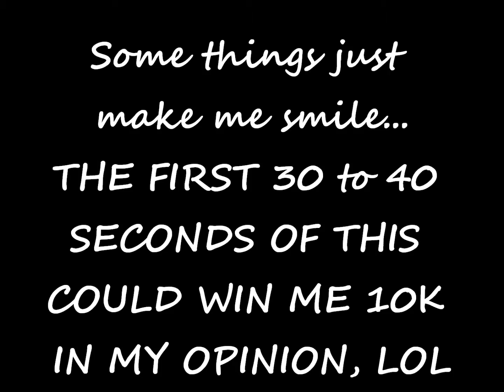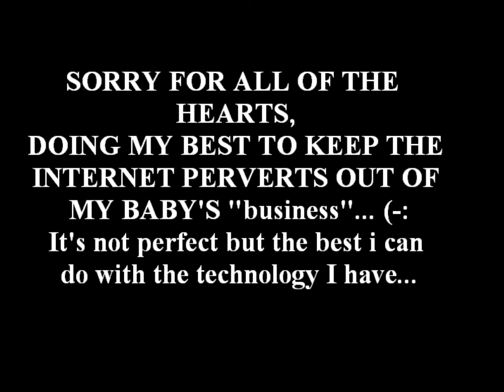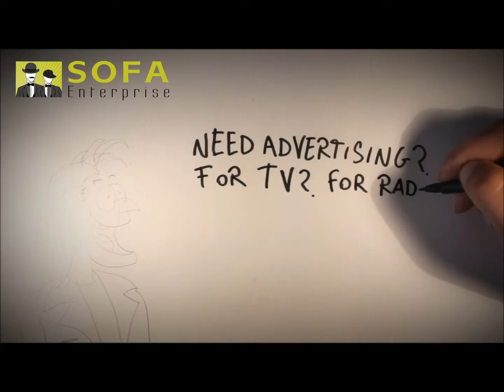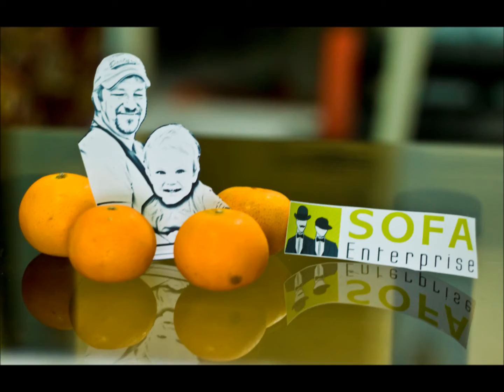A little AD, lol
Jaxon, SOFA